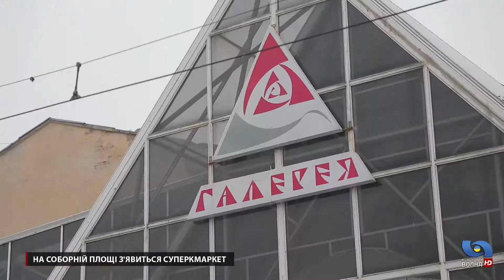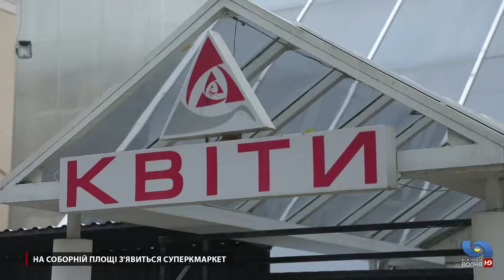На Соборній площі з'явиться суперкмаркет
Йдеться про будову поруч з будинком Попудова, де ще донедавна працювала квіткова галерея. Як обіцяє новий власник об'єкта, його  облік не зміниться. Однак, у одеситів залишається чимало запитань - де будуть паркуватися автомобілі покупців? І чи не перетвориться двір будинку - архітектурної пам'ятки в місце для розвантаження товару.